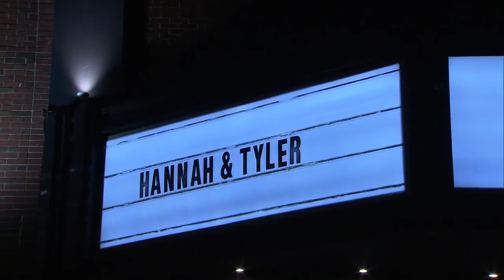Jake Owen Performs "Made For You" - The Bachelorette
Country singer Jake Owen performs his song "Made For You."

Watch Hannah Brown's journey as The Bachelorette Mondays on ABC!